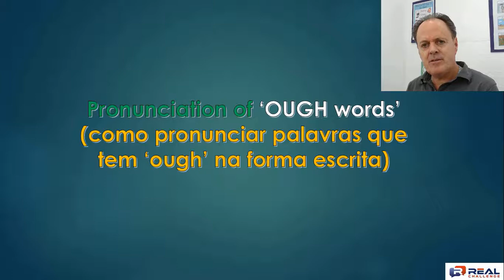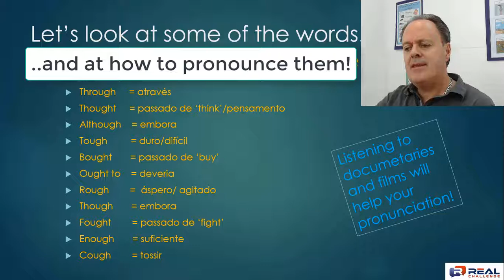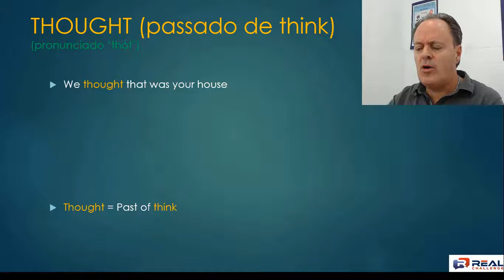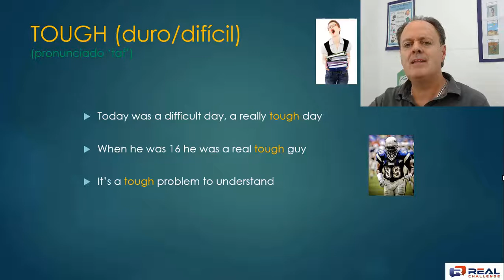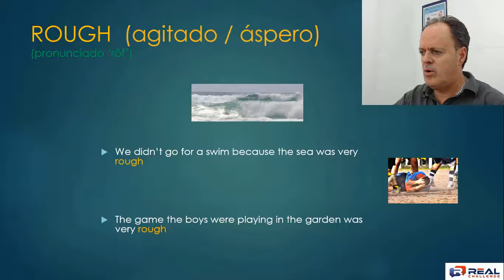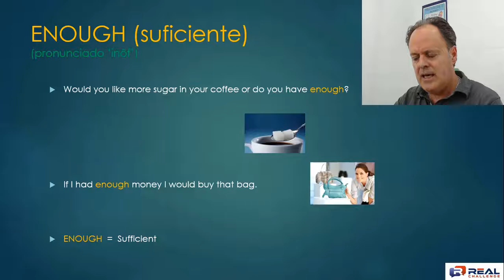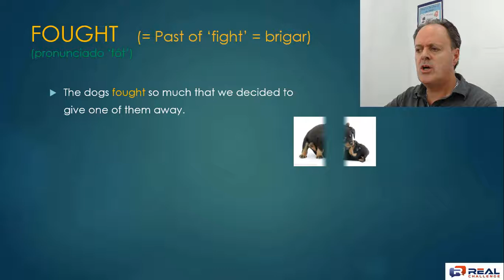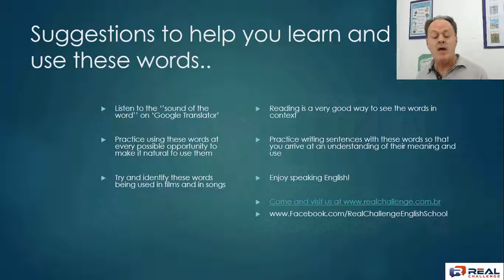HOW TO PRONOUNCE 'OUGH' WORDS??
Não é fácil saber como pronunciar palavras em inglês que tem ''ough'' na forma escrita. Assista este vídeo e aprenda!